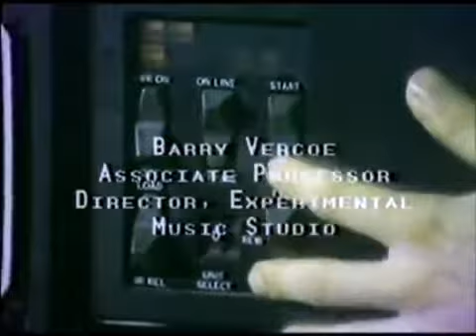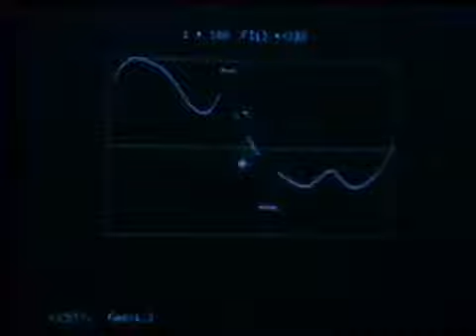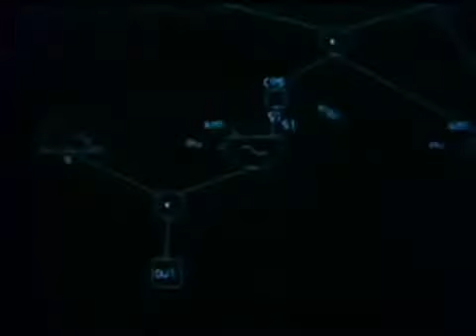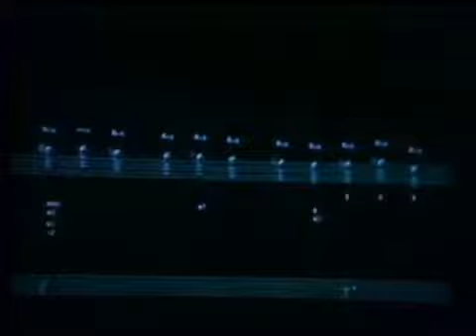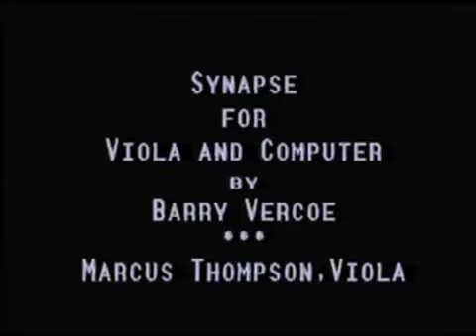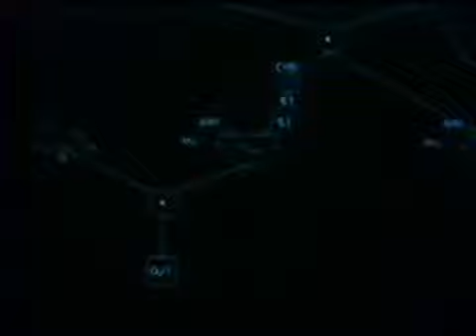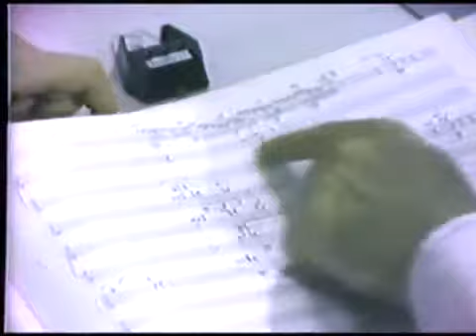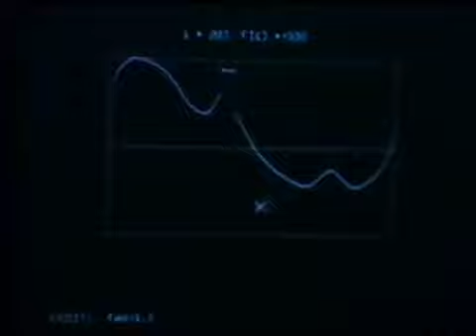Elemental MIT - Experimental Music Studio—MIT Professor Emeritus Barry Vercoe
Interview with Barry Vercoe, MIT Associate Professor of Music and Director of the MIT Experimental Music Studio; Prof. Richard Hoffman of the Oberlin Conservatory of Music offers commentaries..

Founded by Professor Barry Vercoe in 1973, the MIT Experimental Music Studio was the first facility to have digital computers dedicated to  time research of computer music. In this video,.

Prof. Michael Scott Cuthbert speaks at MIT's MacVicar Day, March 11, 2016 about how technology is changing the way music fundamentals and music theory are being taught at MIT.